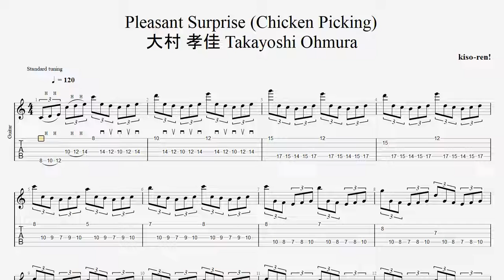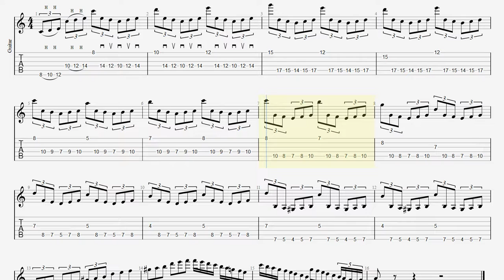Pleasant Surprise(Chicken Picking)大村孝佳 Takayoshi Ohmura BPM120【Guitar Picking Vol.32】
【 TAB Pleasant Surprise 大村 孝佳 Takayoshi Ohmura Playlist 再生リスト】

■ About kiso-ren ■
Have fun!